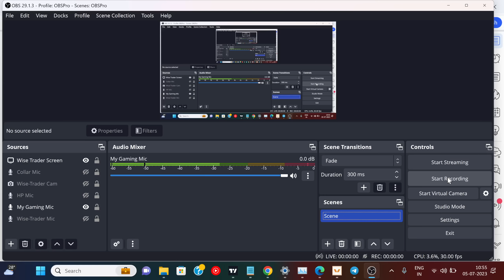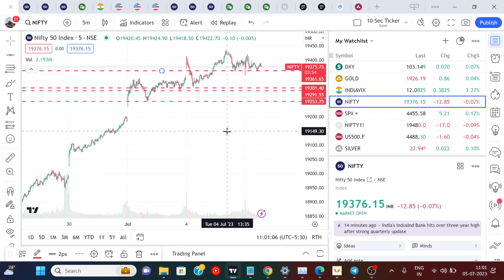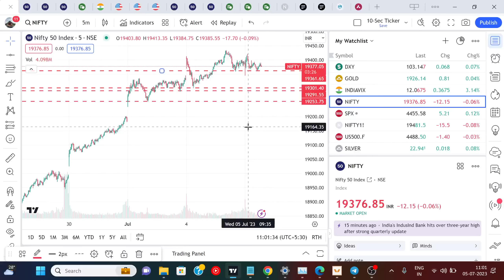High Alert - IndiaVix & Market Rally | Nifty at Third Standard Deviation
2. My ICICI Direct Telegram Group (Started on 23-Oct-2021) which you can join by registering under me

ICICI Direct is a Premium Quality Broker which was expensive earlier (before Discount Brokers induced tough competitions) but have now reduced the Brokerage to only Rs. 20/order and still provide the Quality services as Premium Broker.

3. My Ventura Telegram Group (Started in 2022) which you can join by registering under me

Ventura has no restriction on any F&O Options of any Months and even next year - this is VERY IMPORTANT for a Trader. Brokerage is Rs. 18/order for anyone registering under me.

In both the Telegram groups, I post in Live Market hours on Market Action as well as the Educational contents to the best of my abilities. ICICI Direct and Ventura will also provide all sort of Stock Market Products Trainings for all my followers who joins me.

You can email my Team on and they will add you in my ICICI Direct Telegram Group and Ventura Telegram Group.